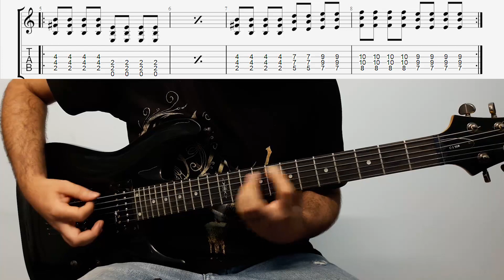آموزش ریف گیتار مار از مهراد هیدن - سطح یک